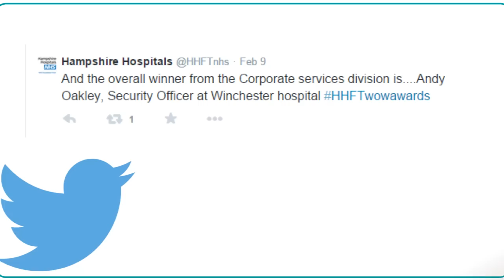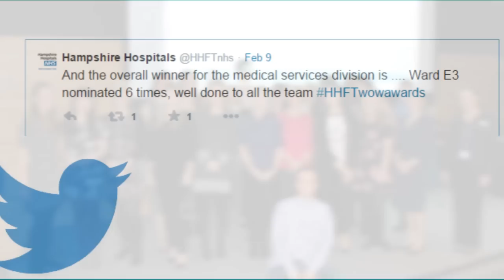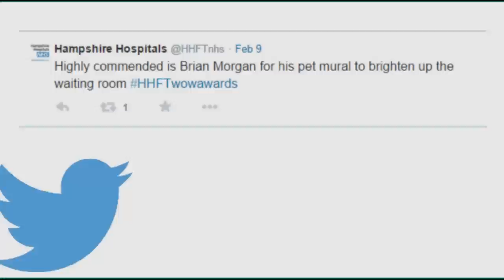The WOW Awards, Annual Gala Ceremony - 2014 winners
Award winning staff at Hampshire Hospitals NHS Foundation Trust enjoyed an evening of celebration at the WOW! Awards annual gala. Features Wow by Kylie Minogue